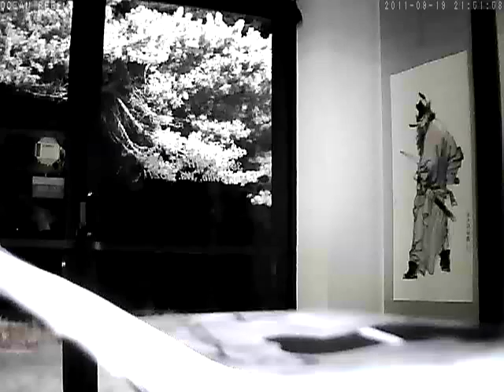OCEAN REEF at rec_20110919215153.asf